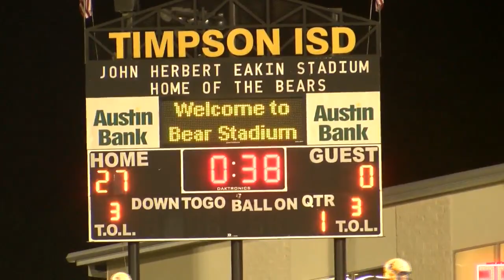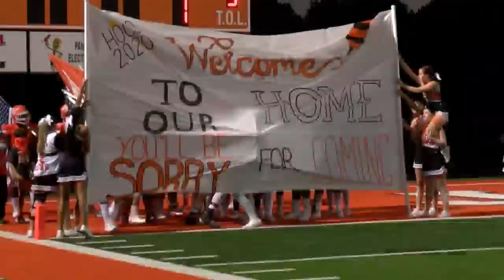Friday Night Blitz Week 5 F-BLOCK